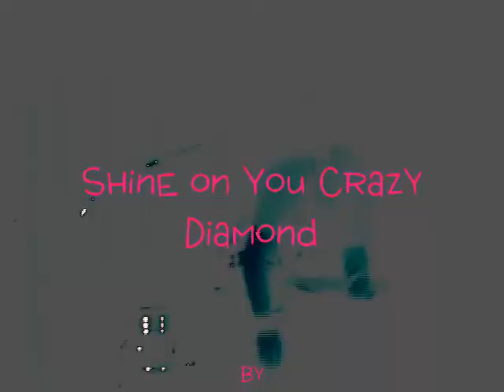Shine On You Crazy Diamond - Pink Floyd Cover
A live Instrumental cover of The Pink Floyd song Shine On You Crazy Diamond.  Performed by: Jay Bishop at Cafe Libertalia in San Diego, CA.